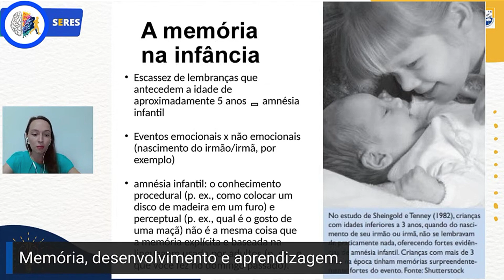Amnésia infantil: falta de memória, etapa da vida.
Gostou? Essa foi uma pequena amostra do que ocorreu no SERES 3 com a prof. Jeanny Santana palestrando: Memória, Deselvolvimento e Aprendizagem.

Quer saber mais? Então corre e assiste a palestra do terceiro dia que se encontra no canal

🚨E não esqueça de Curtir e seguir nossos perfis.🚨